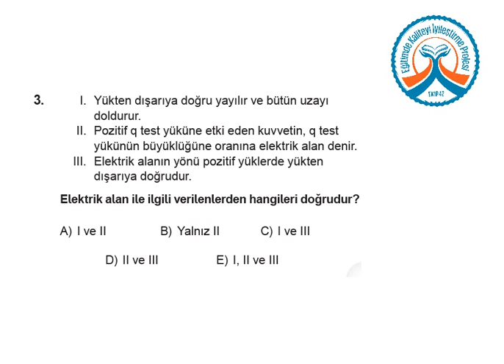YGS KDS 2 Fen Bilimleri A Kitapçığı Soru 3